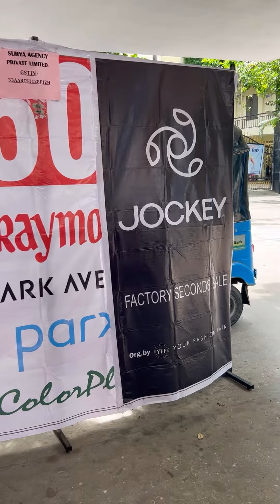macdailyroutine// jockey lovers!! Hurry up!!! Grab offer sale @ Egmore Madras of social work campus